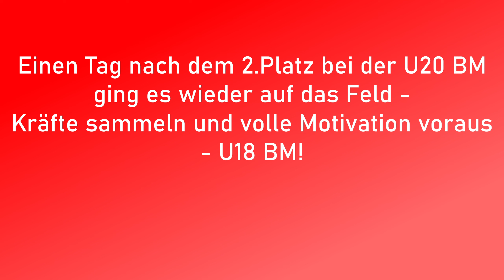Highlightvideo Bezirksmeisterschaft 2024 U18 West - TSG Balingen : SG Eningen/Pfullingen (Spiel 3)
BM Vol. 2 - Spiel 3

Das entscheidende Spiel für Platz 1 und Platz 2 - und wir starten sehr stark, holen uns Satz eins, während wir im zweiten Satz in eine kleine Annahmeserie geraten und dann ganz souverän den Satz drehen können. Nach der U18-BM 2022/2023 dürfen wir uns ganz stolz wieder U18-Bezirksmeister 2023/2024 nennen. Und das ohne Satzverlust... Wow!

Weitere Impressionen auf unseren Social Media-Kanälen. Daher besucht uns auf Instagram:
tsgbalingenvolleyballjugend
h1_tsg_balingen_volleyball
oder Facebook:
TSG Balingen Volleyball Jugend

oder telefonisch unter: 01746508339